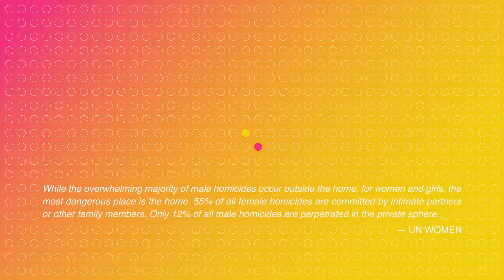Vile and Free (keep your flowers on March 8)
Vocals: Leïla Six
Composer Lyricist: Leïla Six
Guitar: Federico Ortiz Velásquez

Read more about it on this publication by the United Nations Office on Drugs and Crime